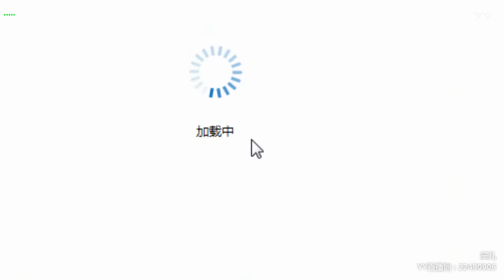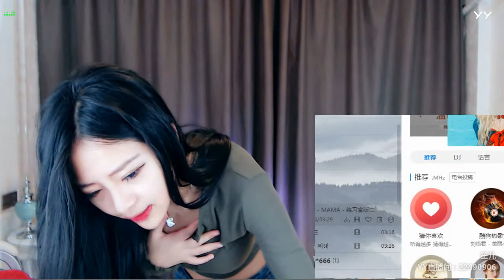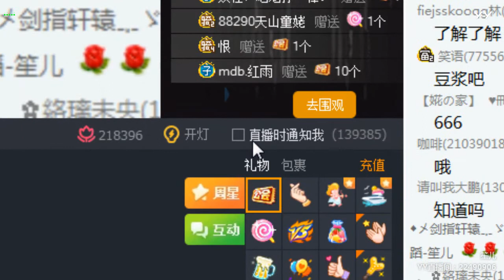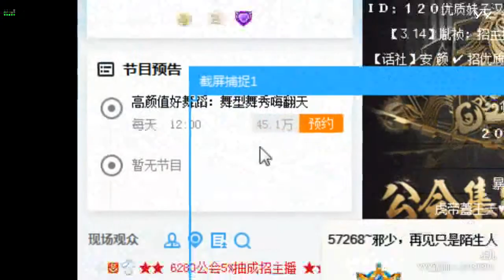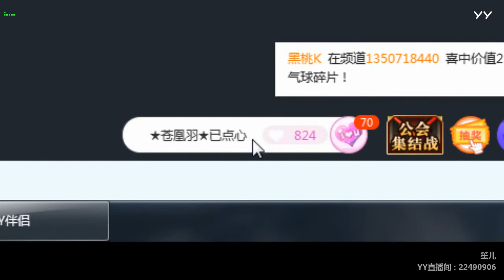【Hot Dance】【KPOP Dance】【Tik Tok (app)】【Douyin】【抖音】【燃舞蹈】 YY LIVE 笙儿